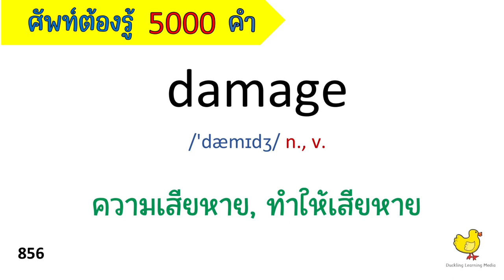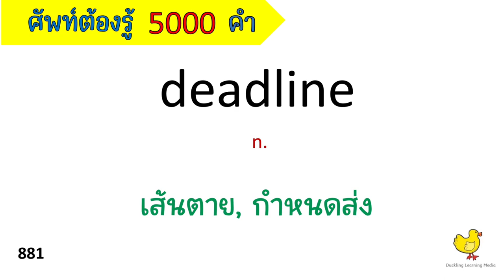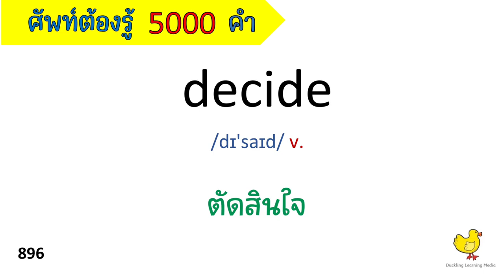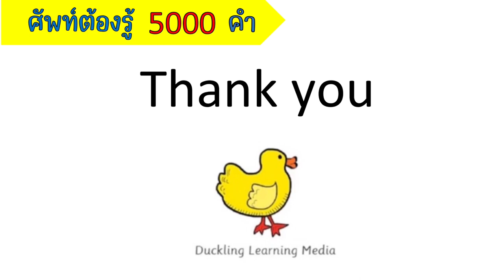EP.18 - คำศัพท์ต้องรู้ 5000 คำ - 50 words